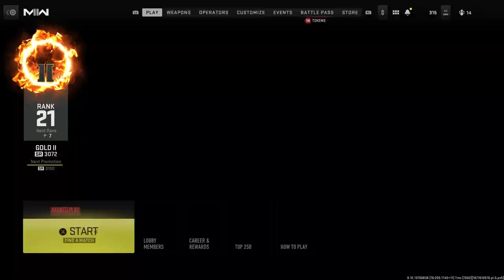Ranked Play #12 - Call Of Duty Modern Warfare 2